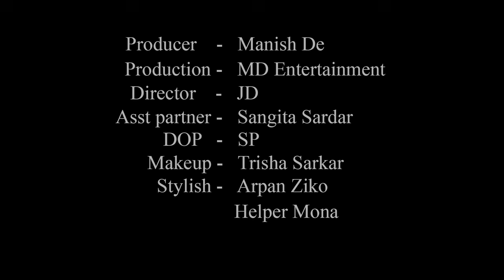High Fashion Western Shoot Concept | Hot Girl In Red Dress | Diya | MD Entertainment | Fashion Vlog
Concept : Hot Girl In Red Dress

Model : Diya Chakraborty

Cinematographer : Sujoy Panigrahi

Makeup Artist & Hair Stylist : Trisha Sarkar

Costume : Arpan Ziko Tarafder

Helper : Mona

Production Company : MD Entertainment